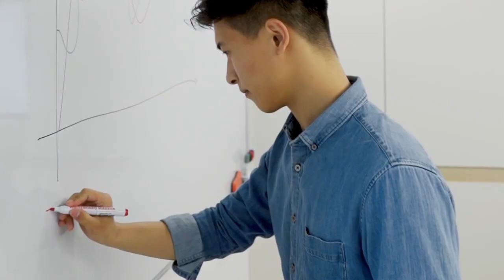Why Injuries Improve Your Kung Fu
Injuries are inevitable when it comes to learning martial arts. We can use them to our advantage instead of sitting on the side lines.

Recommended reading:
History of the Shaolin Monastery
American Shaolin
Chinese Boxing
Historical outline
The Last Wrestlers

Training equipment:
Twins gloves
Hand eye co-ordination

Camera equipment:
Lav mic
Key lights
Accent lights
C Stand
Gorilla Pod

About me;
I’m Matt, I am a martial artist from the UK. I make videos about Chinese martial arts. I train in the Tiger Crane Combination (kind of Yong Chun White Crane with Tai Zu Quan - similar to 5 Ancestor Fist); also in Shaolin Dog Boxing (also called Di Shu Quan or Gou Quan); also in something called Shuang Yang (Shuang Yang Bai He Rou Ruan Quan aka Shuang Yang Pei Ho - the White Crane Soft and Gentle Art). I like evidence based practice and am slowly educating myself on the facts of Chinese Martial Arts aka Kung fu and Tai Chi. Sorry to say it didn’t start with Bodhidharma handed all the way down to Bruce Lee.